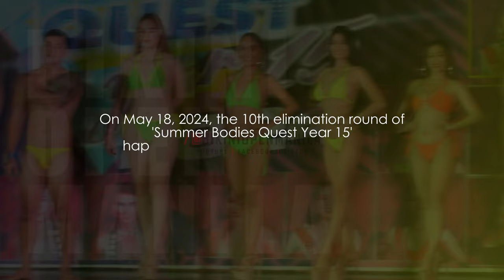Martie Camelon - Summer Bodies Quest 2024 (10th Elimination)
Martie Camelon's performance in the 10th elimination round of 'Summer Bodies Quest Year 15' held at Isetann Recto on May 18, 2024.

Martie advanced to the grand finals.